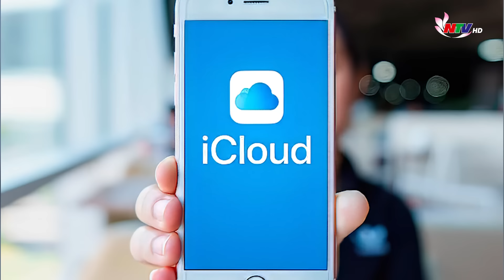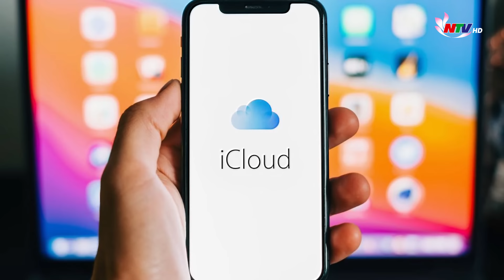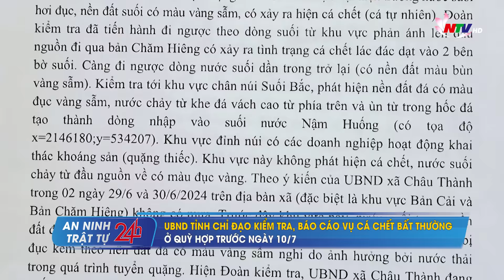An ninh trật tự 24h - ngày 08/07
Những nội dung chính:
1./ Giải cứu 93 nạn nhân của thủ đoạn “việc nhẹ lương cao” về nước
2./ UBND tỉnh chỉ đạo kiểm tra, báo cáo vụ cá chết bất thường ở Quỳ Hợp trước ngày 10/7
3./ Bóc trần đường dây tín dụng đen online hàng chục tỷ đồng, thế chấp bằng tài khoản iCloud
4./ Lừa bán đất bằng sổ đỏ giả, cán bộ ngân hàng ôm 12 tỷ đồng bỏ trốn